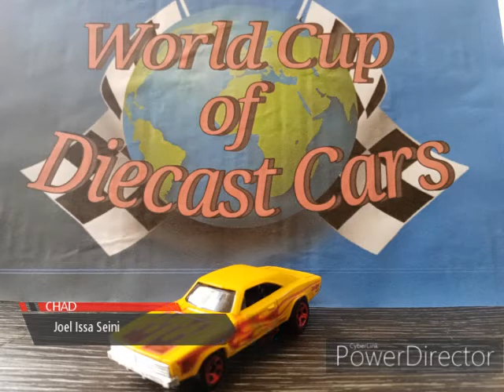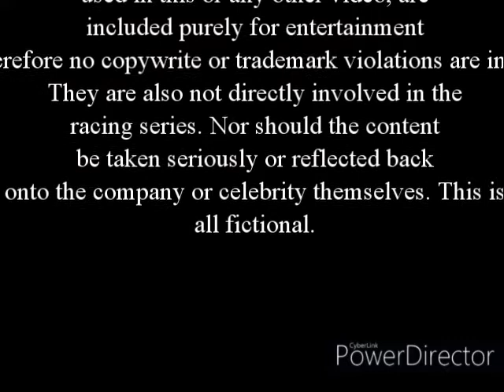Makes Shield Quarter Finals, Duct Cup - Chad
The competition is now heating up as only 8 teams remain, and up for grabs for the winners, is a spot in the 2022 Makes Shield. Who is coming back next year?